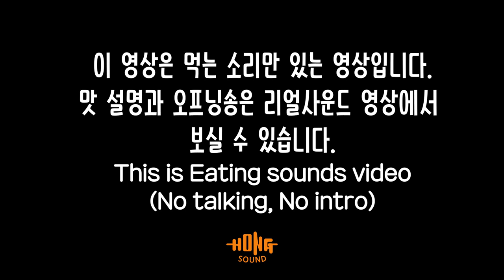ASMR 쭈꾸미 삼겹살 이팅사운드 노토킹 | Spicy webfoot octopus & pork belly Eating show! MUKBANG!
쭈꾸미 삼겹살(쭈삼) 이팅사운드 노토킹 이팅사운드 영상 입니다. 맛평가와 오프닝송이 듣고 싶으신 분들은 위 링크의 리얼사운드 버전을 시청해주세요!
영상속 음식은 순삭쭈꾸미 입니다.